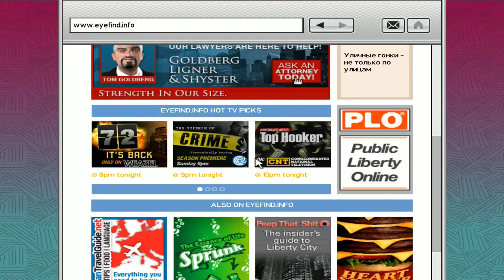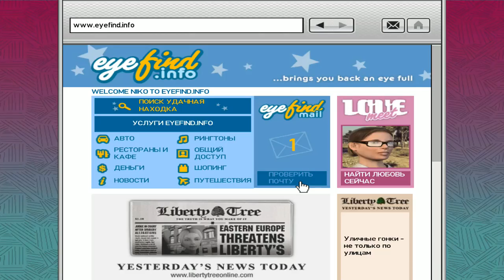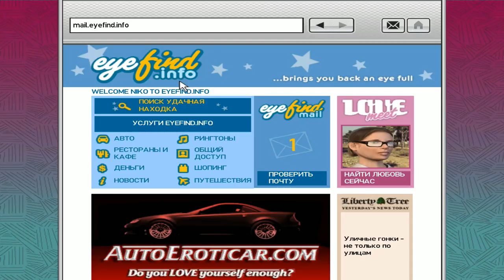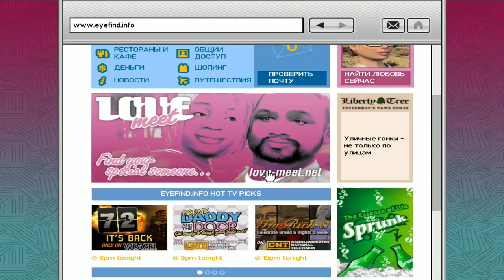Grand Theft Auto IV ► Friends from Bohan(Друзья из Бохана) ► №18